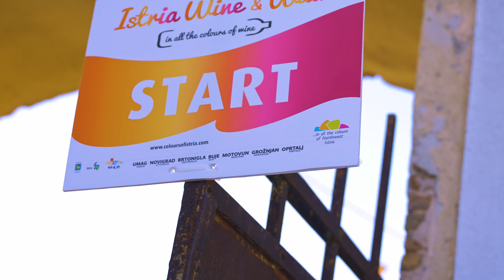Wine & Walk by the Sea 2024 / Novigrad - Cittanova (Istria)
This delightful event in Novigrad takes you on a 10-kilometre walk along the coast through lush green landscapes. On the way you will find food & wine stops, fully stocked with local produce. An excellent choice for all foodies!
It takes place every year at the end of Summer - last Saturday of September, and tickets usually get sold in one day.